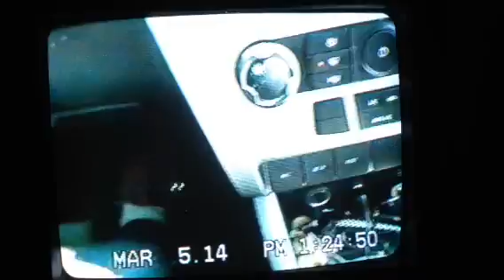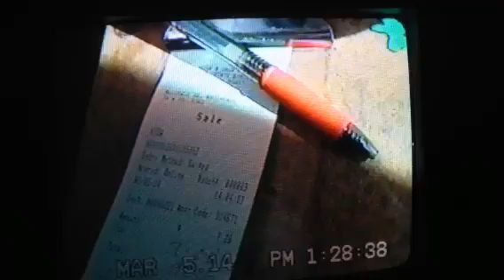Juice and java